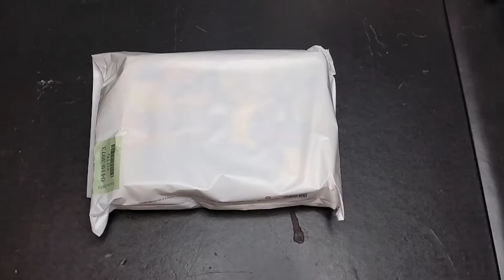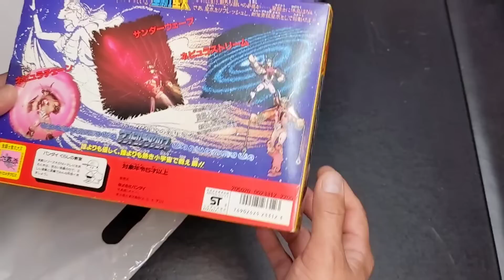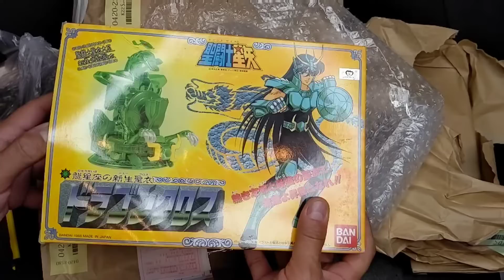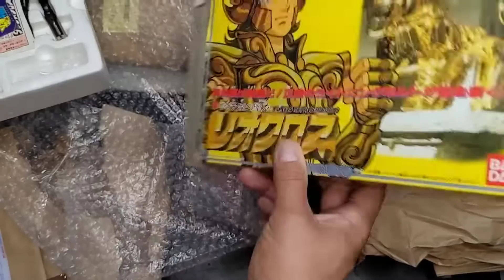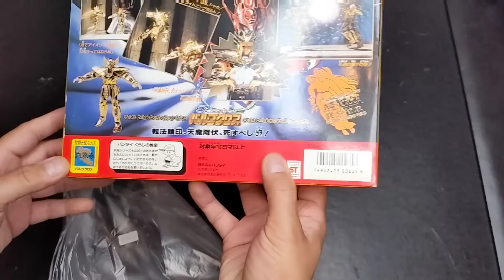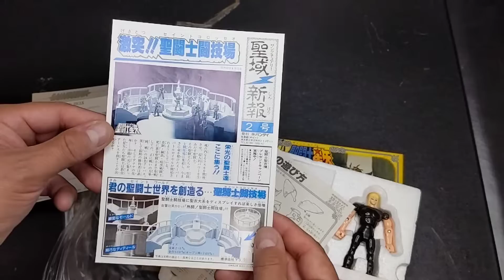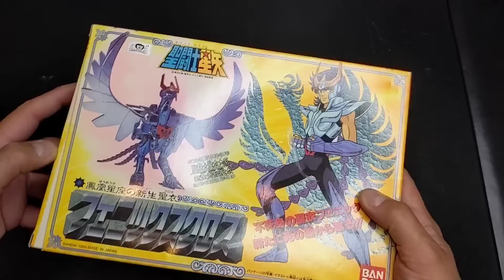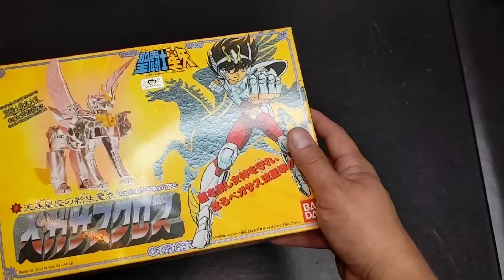SOLO JUGUETES VINTAGE JAPONESES TMNT DRAGON BALL SAINT SEIYA TSUBASA Y MUCHOS MAS RAUL EL PELON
Acompañame en este unboxing de esta cajita que acaba de llegar desde Japon, viene llena de sorpresas de CABALLEROS DEL ZODIACO, DRAGON BALL, TMNT y mas. Espero disfrutes este video.